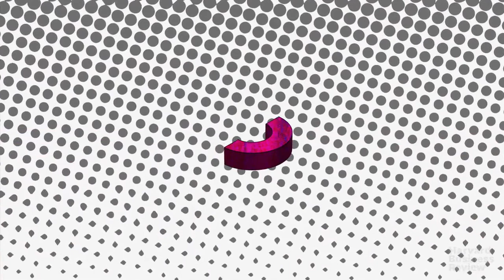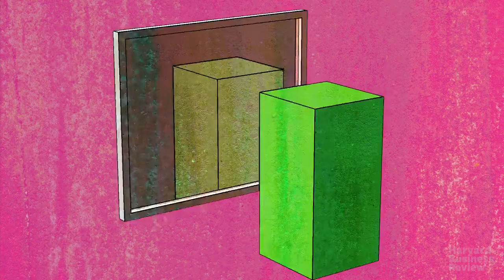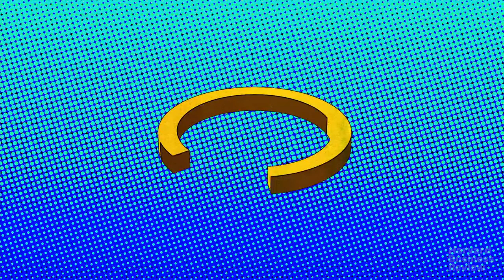Level 5 Leadership by Jim Collins (❓ Which level are you ❓ )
Level 5 leadership is a phrase coined by Jim Collins off the back off his book "Good to Great" - it describes 5 levels of leadership. Check it out. Which leadership level are you?